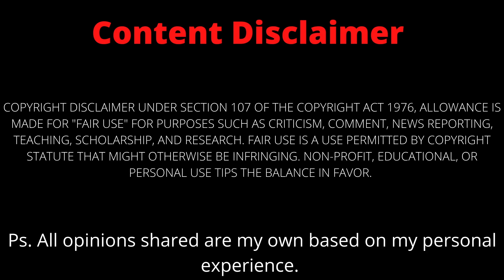MLM ARTWORK? Shameful notes? Yeah let's talk about it pt. 1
As always this is all my opinion and the commentary I provide in these videos is from my perspective based on my experience. Please do not try to find or harass these people, that is not what we are here to do.

Fave channels to watch:
jimmy snow
Jessica hickson
iilluminaughtii
deanna mims

Amazon Wishlist:

Music cred: Coin by Infraction, Havana by Soyb Amine Maxwell